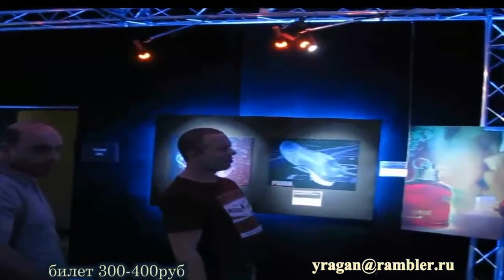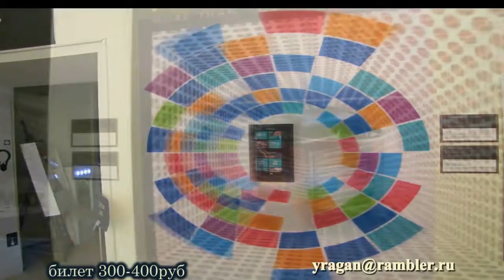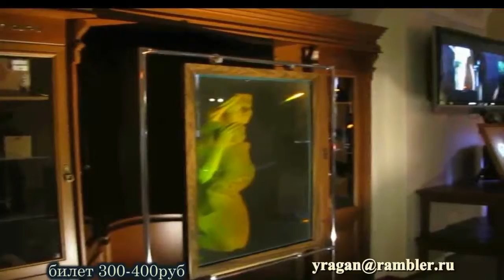Выставка света голография Ларуссия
Волшебный свет Light